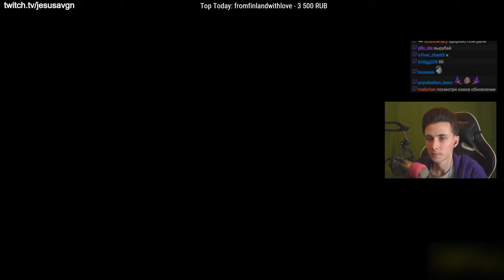JESUSAVGN В MINECRAFT [26 СЕРИЯ С МОДАМИ]